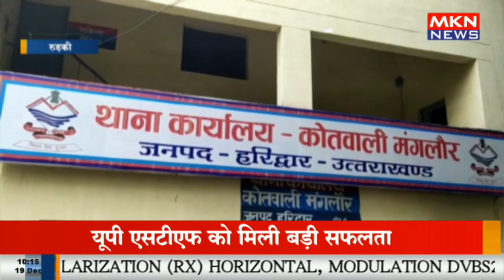रुड़की - खुदकुशी की चौंकाने वाली घटना आई सामने